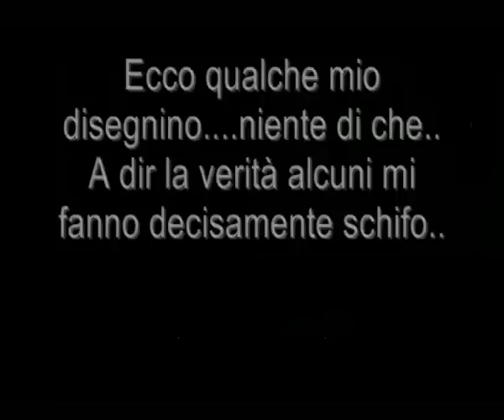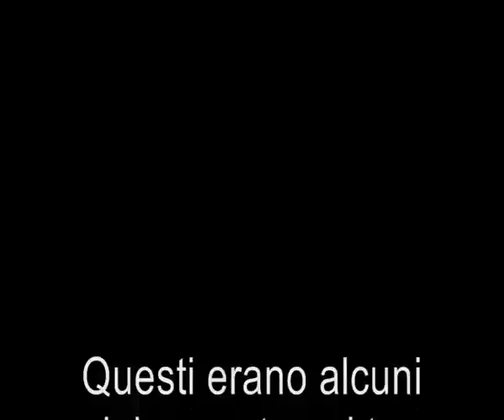Come disegnavo a 16 anni 🎨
Serie di disegni pubblicati tanti anni fa; avevo 16 anni